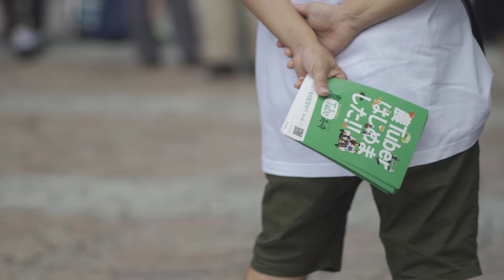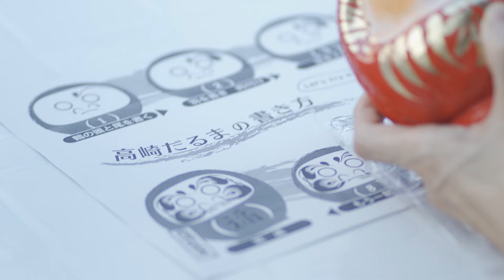きたかんマルシェ2019＠恵比寿ガーデンプレイス（120秒ver.）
2019年8月31日と9月1日に、東京・恵比寿ガーデンプレイスで開催された「きたかんマルシェ」。
北関東中核都市連携会議事業として、2016年に新宿で初開催、2017年からは恵比寿ガーデンプレイスに場所を移して開催をしています。

北関東４市（水戸市、前橋市、宇都宮市、高崎市）の特産品やキッチンカーグルメを都内のみなさまへPRしました。